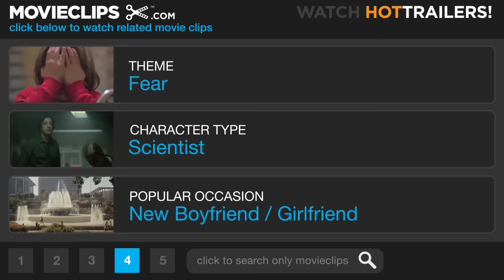The Core (4/9) Movie CLIP - Rome Destroyed (2003) HD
CLIP DESCRIPTION:
The city of Rome is destroyed by electricity because the Earth's magnetism is unstable.

FILM DESCRIPTION:
An unlikely band of scientists and soldiers join forces to save the world from certain destruction in this action-drama. As the world is struck with a variety of inexplicable phenomena -- attacks by enormous swarms of birds in London, the explosion of the Colosseum in Rome, a potentially deadly malfunction which forces the Space Shuttle into a Los Angeles riverbed, and the simultaneous deaths of 32 people with pacemakers in Boston -- a team of top scientific minds from around the globe is assembled to determine what has thrown the world into such a frenzy. Dr. John Keyes (Aaron Eckhart) makes the startling discovery that the Earth's electromagnetic forces have begun to collapse, thanks to a sudden lack of movement of the molten ore at the center of the Earth. If the planet is to be saved, the core of the Earth needs a jump start, and Keyes assembles a team to burrow to the center of the planet and bomb the insides back into action. Joining Keyes on this dangerous, last

CREDITS:
Cast: Aaron Eckhart, Stanley Tucci, Richard Jenkins, Tchéky Karyo
Director: Jon Amiel
Producers: Sean Bailey, David Foster, David B. Householter, Cooper Layne
Screenwriters: Cooper Layne, John Rogers